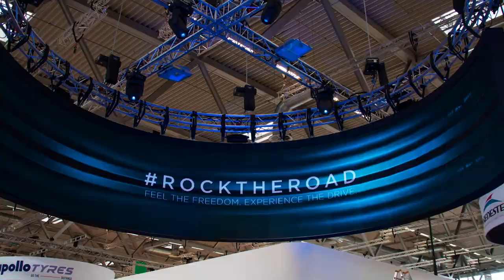Vredestein Tyres @The Tire Cologne!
In the 2018 edition of The Tire Cologne, we launched our brand new winter tyre Wintrac Pro.
Unrivaled winter performance for the most powerful cars!

The Dutch brand Vredestein is over 100 years old and has achieved premium brand status in the automotive industry. Products include car tyres, tyres for agricultural & industrial applications and bicycle tyres. A significant part of our car tyres is designed by the Italian design house Giugiaro. Vredestein is part of Apollo Vredestein B.V., with the head office in Enschede, the Netherlands.